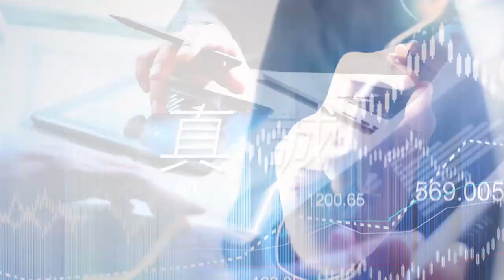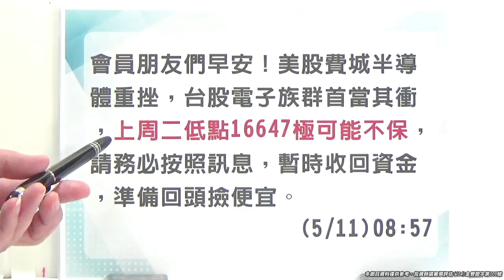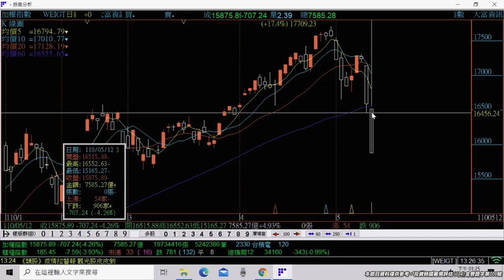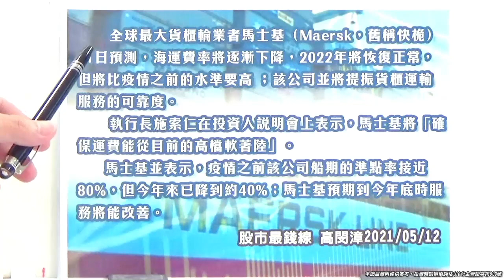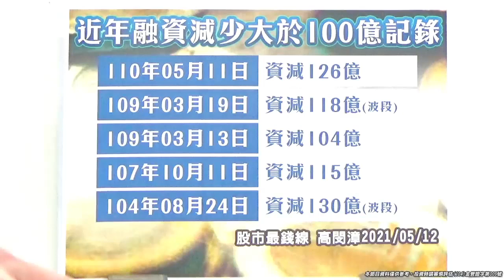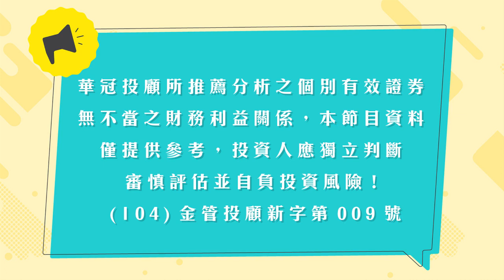20210512《股市最錢線》高閔漳，“昨日15分鐘內，清空持股””來電就送，這族群是避風港””航運股的隱憂”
昨日早盤15分鐘內請大家清空持股，短短兩個交易日，台股重挫2000點。
今日分享，資金的避風港與航運股的隱憂。
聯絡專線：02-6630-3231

加入David的line@，開啟盤勢直播，飆股與您分享，line：@davidk1688